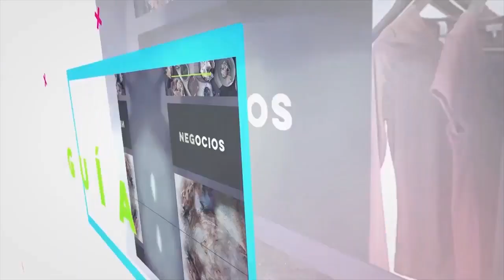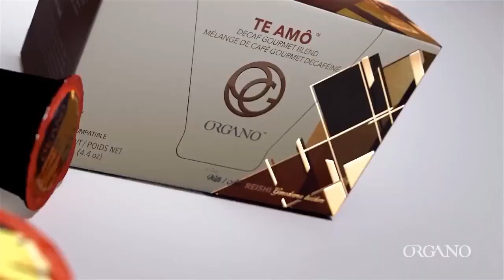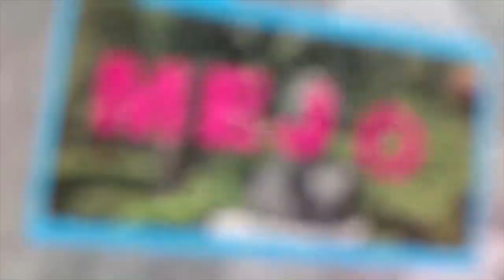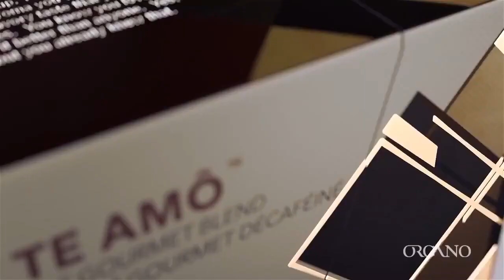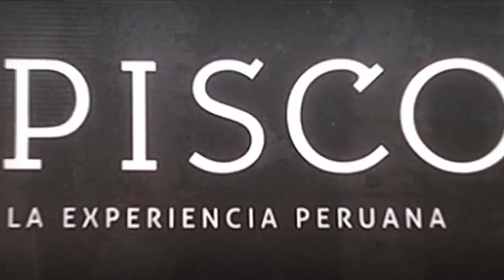¿Han crecido los F3min1cidi0s o el Feminismo? - Si Yo Fuera Servidor Público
27 Febrero de 2020
Programa: Si Yo Fuera Servidor Público
Conductores: Miguel Muñoz y Ricardo Contreras
Invitados: Luz Elizabeth Ortiz Castillo,Lucero Guadalupe Ramirez